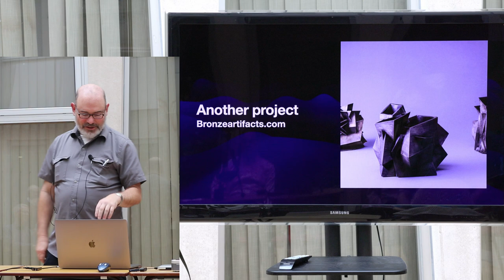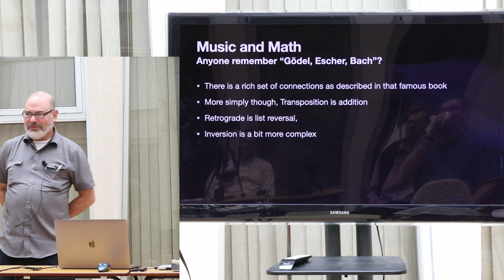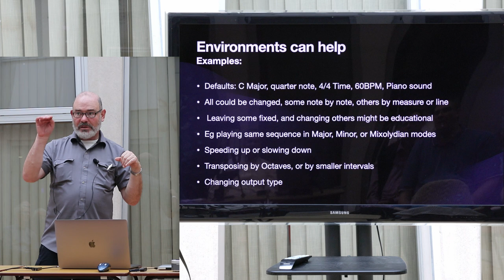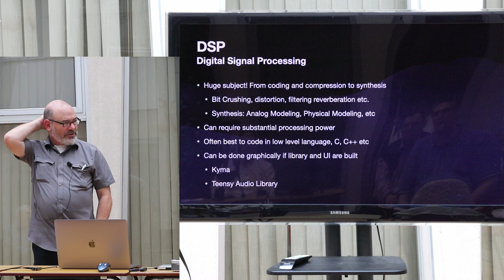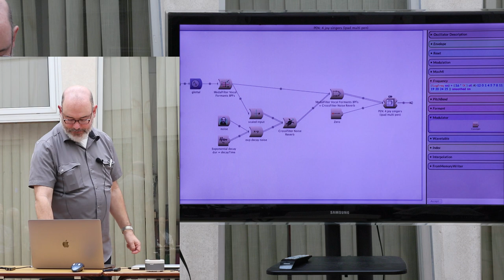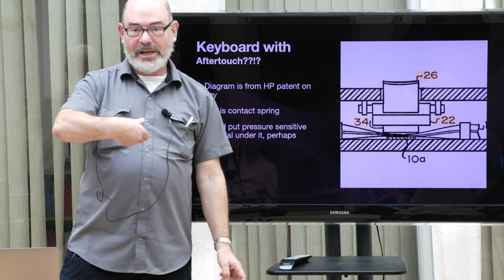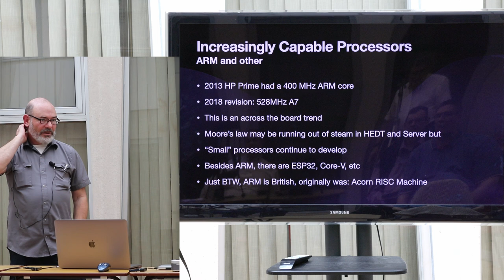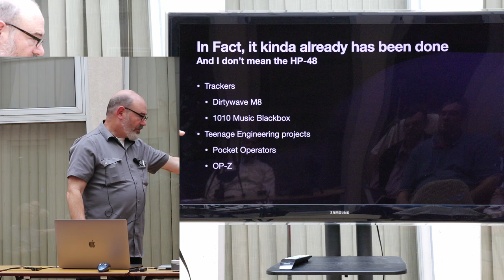HPCC 2022: Beyond the Beep (Robert Efroymson)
HPCC 40th Anniversary Conference, October 22-23, 2022, London, England: Robert Efroymson presents "Beyond the Beep".